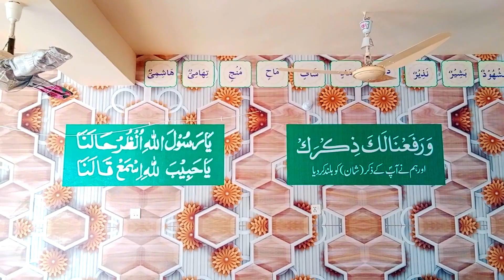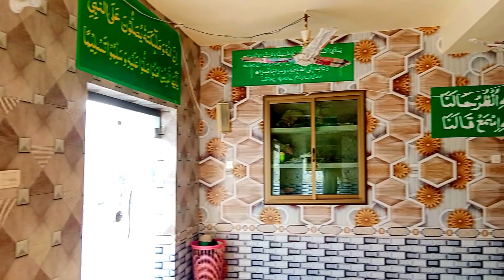dekhiae aur bataiye yah kaun si masjid ha